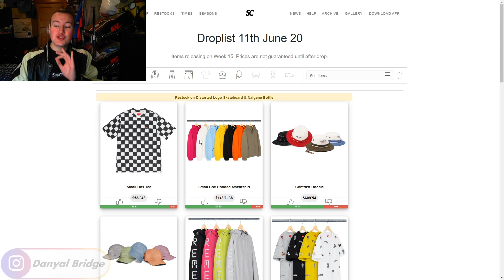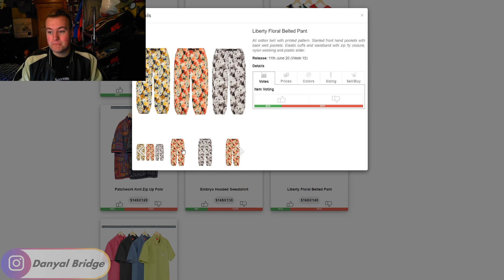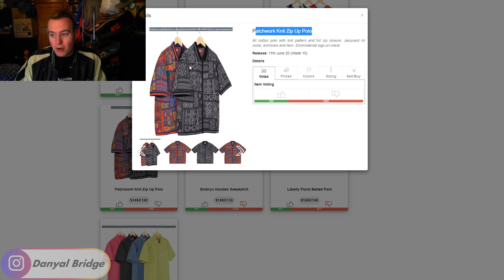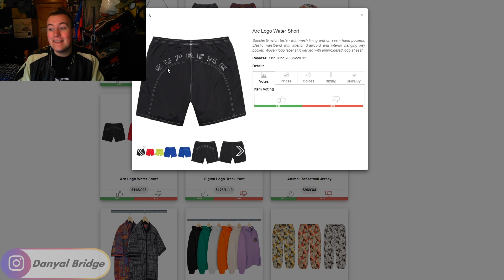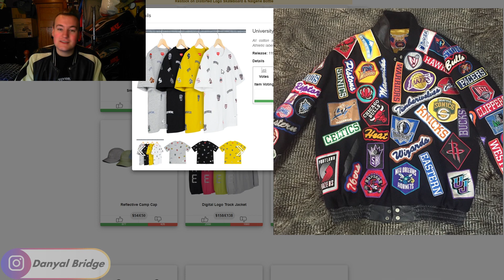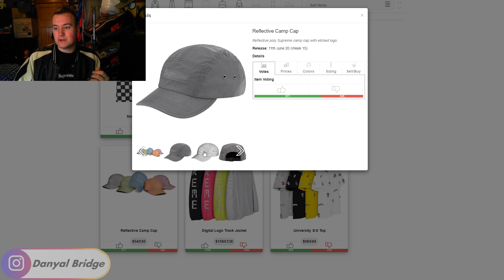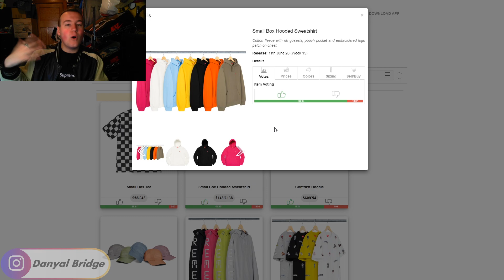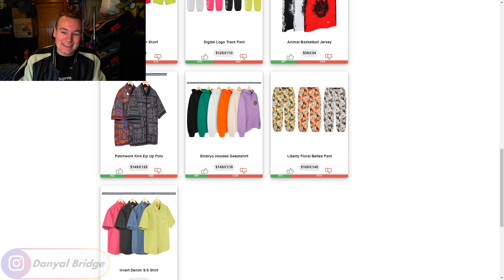Drop List | Everything Dropping In Week 15 Of Supreme's S/S 2020 Collection!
Hey y'all! In today's drop list video, I will be covering the recently released Supreme New York Week 15 drop for Supreme's S/S 2020 Collection!

In the video, I will be using a Supreme Community Page to cover all the pieces that released recently in the week. Whilst also going over my own personal thoughts and opinions on each piece and the week a whole

As always, I want to hear from your guys in the comment section below! What did you think of Week 15? Did you pick anything up from week 15? Or was week 15 a huge flop in your eyes? Is it the worst week this season? Lemme know all your thoughts and opinions on Supreme's 15th week of their Spring / Summer collection in the comment section below!